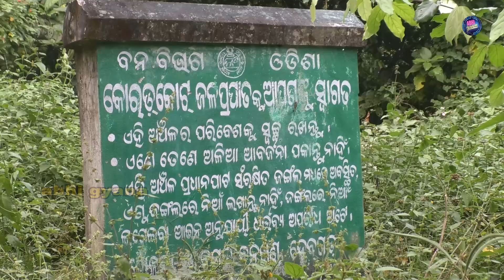Koradkot waterfall Deogarh // western Odisha picnic place // abhi gyana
* Koradkot waterfall deogarh // near pradhanpat waterfail // india & asia's 2nd electricity plant // abhi gyana
Category : Natural, Scenic beauty
Kurudkote is the 2nd waterfall of Deogarh. It is located at an accessible reach at a distance of 2 Kms from the private Bus Stand. During the reign of Raja Satchidananda Tribhuban Deb, the waterfall was a source of hydroelectricity energy, the 1st of its kind in Odisha and 2nd in Asia. During winter the picnickers rush here and enjoy the scenic spot with chirping of birds, murmuring sound of waterfall and trekking.

On the centenary of Kukudkot hydro electric power plant (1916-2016)
Natural water sources from Pradhanpat and Kukudkot is the lifeline of Deogarh town. The erstwhile King of Bamanda, Raja Sachchidananda Tribhuban Dev, during his reign, installed 2 dynamos and steam engine (imported from England) to light his palace and Deogarh town on the occasion of sacred thread ceremony of his eldest son Tikayat Dibya Sankar Dev. As massive amount of wood was required to feed the engine, King Sachchidananda out of fear of massive deforestation, planned to install a hydro_electri_ power generation plant as same as installed at Darjeeling by Britishers in the year 1897. The hydro electric power plant at Kurudkot was built by Oscar Company of Calcutta by an European Engineer. It was started in the year 1915 and commissioned in January, 1916. It was then 2nd such plant in whole Asia. This news was published in “Sambalpur Hitaishini” Magazine (26/35 publication) on 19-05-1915.

ଆମର ଏହି Abhigyana 🌞 YouTube channel କୁ subscribe କରିନିଅନ୍ତୁ କାରଣ ଆମେ ହଜି ଯାଇଥିବା ଓଡ଼ିଆ ପର୍ବ ପର୍ବାଣୀ , ସଂସ୍କୃତି ତଥା ପରମ୍ପରା , ପର୍ଯ୍ୟଟନ , ଲୋକ କଥା , ଓଡ଼ିଆ ଖାଦ୍ୟ ପେୟ , ନୀତିବାଣୀ ଓ ଜଣା ଅଜଣା କଥା ଇତ୍ୟାଦି ସବୁ ଓଡ଼ିଆ ରେ ଆପଣଙ୍କୁ ଭିଡିଓ ମାଧ୍ୟମ ରେ ଜଣେଇବାକୁ ଲାଗିଛୁ , ଆମକୁ suscribe କରି ଆମ ମନବଳ ବଢ଼େଇବେ ବୋଲି ଆଶା ❤️

🎼Producer: Mahakal studio & film (Angul)                                                                                                      🎼Co-owner : Chinmaya Anand  📲 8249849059
camera- shree
location - Bajrakote ,Angul

🔔 Get alerts when we release any new video. TURN ON THE BELL ICON on the channel!